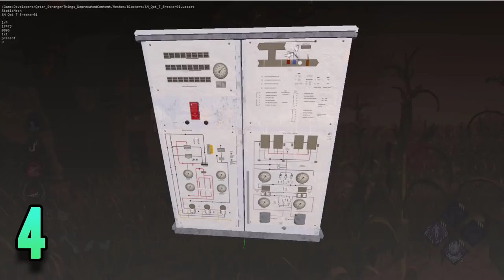5 FACTS you DIDN'T KNOW about Dead By Daylight! - So, no Head?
Hey, another 5 facts video! Hopefully you enjoy this one as much as the others. I decided to post-pone the incredible, never seen before perk to a much later Facts video where I might focus on it! Let me know what you think about these 5 facts.

Also, yeah the gameplay is reused, I am just killing some members of the Pink Squad :D

00:00 Fact Number 1
00:48 Introduction
00:58 Fact Number 2
01:56 Fact Number 3
02:54 Fact Number 4
03:29 Fact Number 5